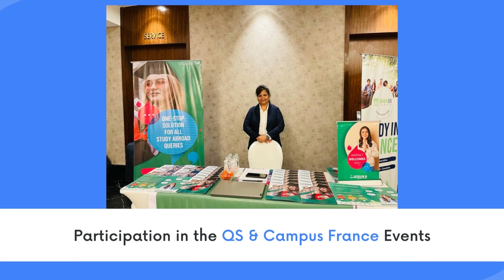Reflecting on 2022 - a year full of learning, adapting and growing.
Flashback to the year that went by! 🔁
Gearing up only to make the upcoming year lot better than this year. A flashback of a few of the rejoiced moments.
Let’s look forward to brighter days ahead! We wish all our friends, colleagues, partners, and associates a HappyNewYear2023.
May the upcoming year bring Health, Happiness, and Success. It’s all about WellBeing. Please EnjoyYourLife.